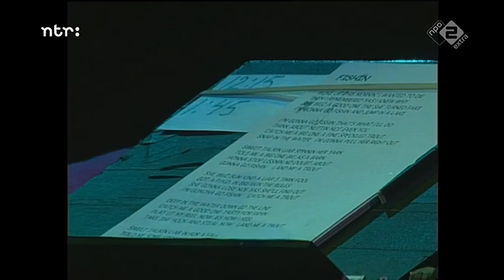Dr. John - North Sea Jazz Compilation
In memory of The Night Tripper. Live at the North Sea Jazz Festival: 1995 + 2000 in The Hague, 2014 in Rotterdam. From Dutch TV (NTR).